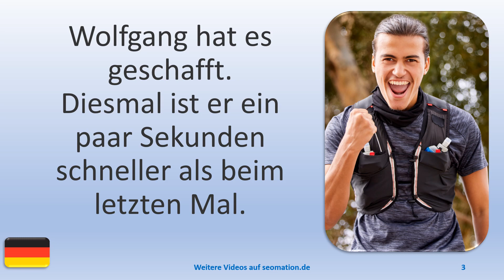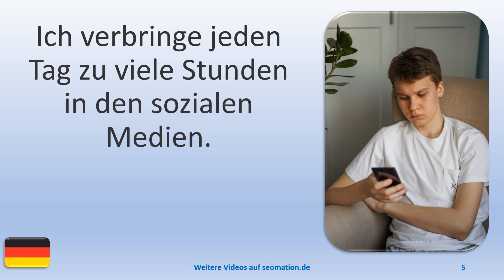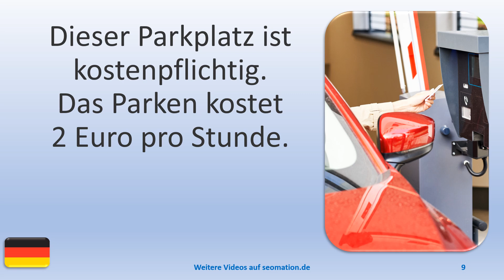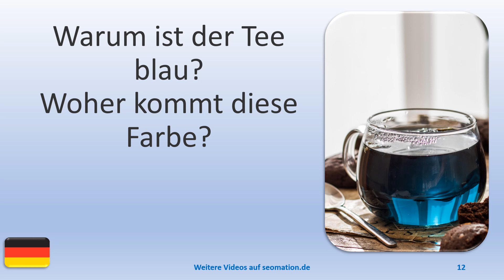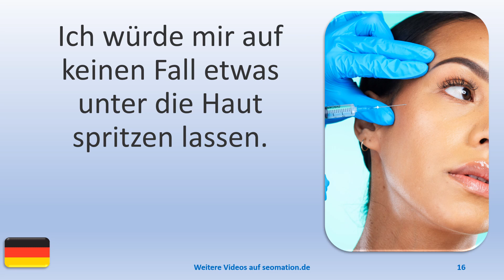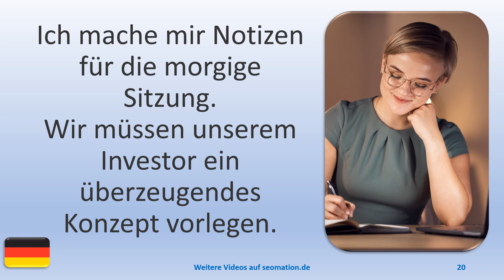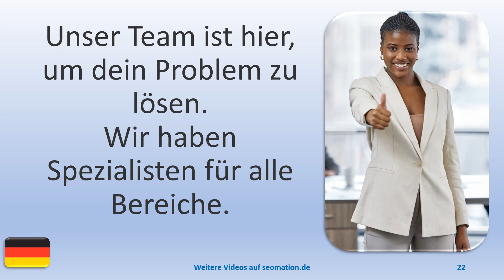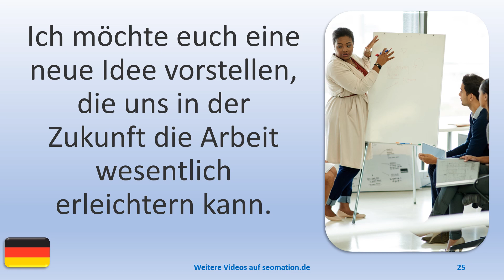▶️2000▶️ Ich lerne Deutsch mit Texten und Bildern in unterschiedlichen Situationen.